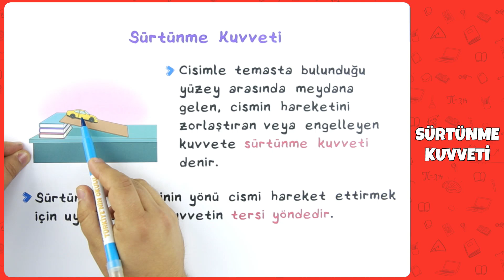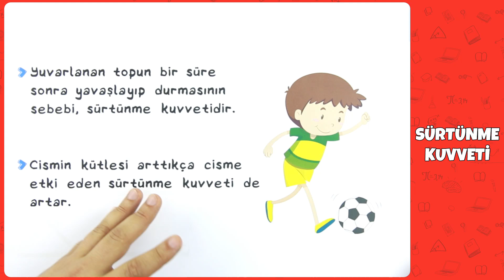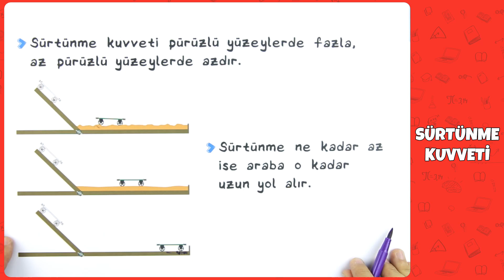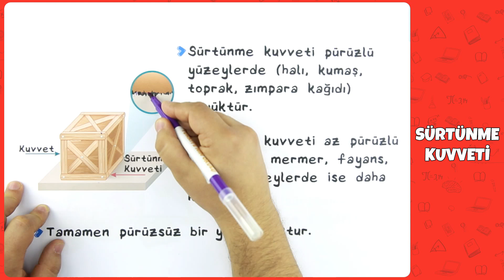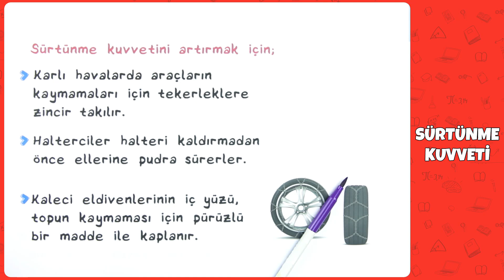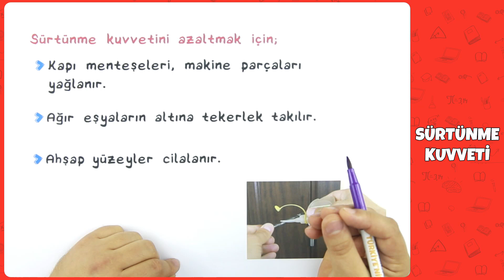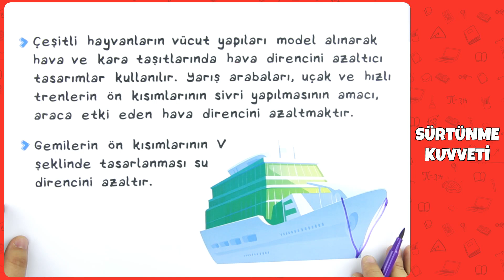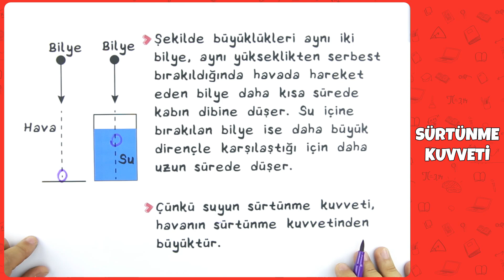5. Sınıf Fen Bilimleri - Sürtünme Kuvveti | 2022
5. Sınıf Fen Bilimleri - Sürtünme Kuvveti | 2022
0:00 Videoda Neler Var?
0:24 Cisme Etki Eden Sürtünme Kuvveti
7:13 Sürtünme Kuvvetini Arttırma Yöntemleri
9:25 Sürtünme Kuvvetini Azaltma Yöntemleri